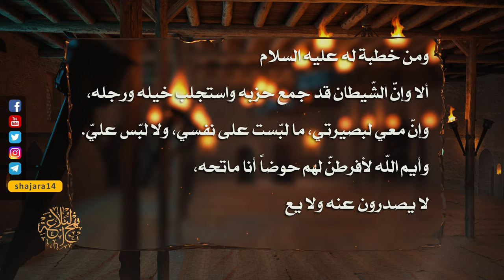من خطب أمير المؤمنين عليه السلام - يريد الشيطان أو يكني به عن قوم - السيد مهدي الحسيني الشيرازي